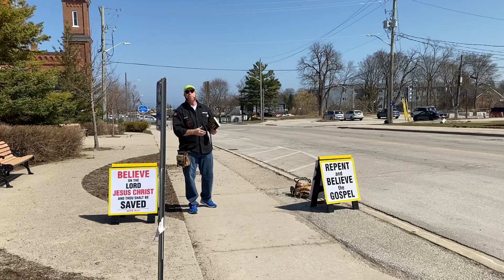Street Preaching the Gospel of Jesus Christ on Easter Sunday! (05/04/2021)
A good friend of mine was able to get a quick video of me street preaching on Easter Sunday!